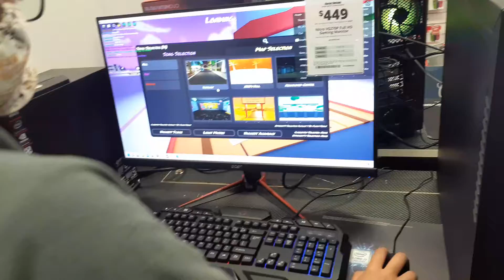So I desided to play funky friday in a PC shop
Why not lol